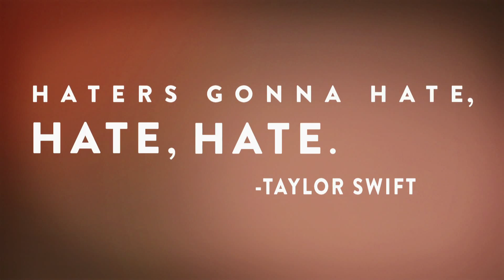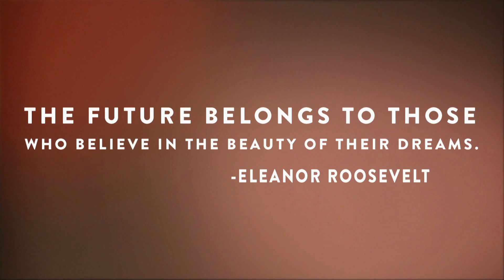Edie Falco erzählt vom Kämpfen und Triumphieren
Wer bestimmt, was perfekt ist? Wer bestimmt, welche Träume real werden und welche nicht? Die amerikanische Schauspielerin Edie Falco gewährt Einblicke in ihre Geschichte, erzählt von Niederlagen – und von ihrem größten Triumph.